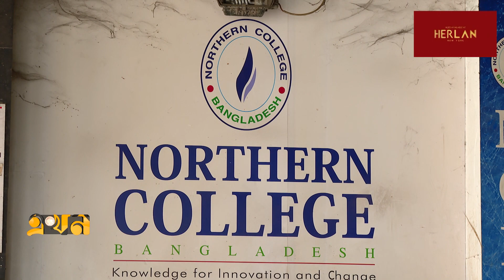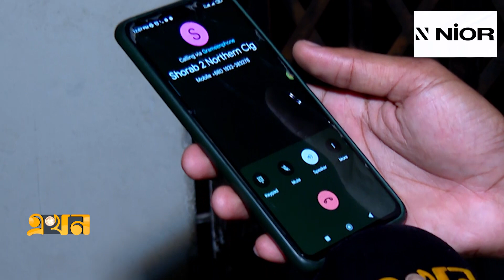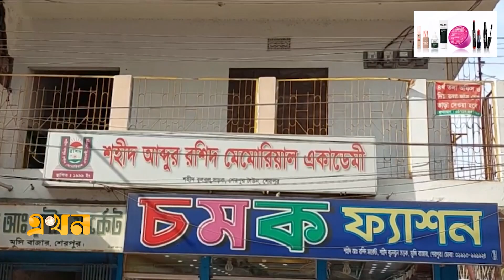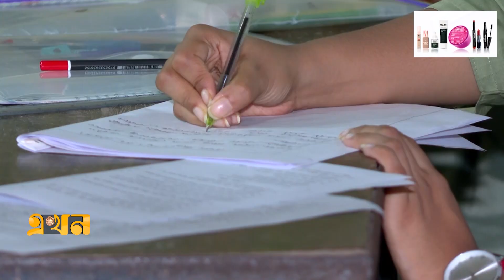সক্ষমতা না থাকলেও কেন পাচ্ছে শিক্ষাবোর্ডের রেজিস্ট্রেশন? | Education News | HSC Result 2023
সক্ষমতা না থাকলেও বিভিন্ন প্রতিষ্ঠান পেয়ে যাচ্ছে শিক্ষাবোর্ডের রেজিস্ট্রেশন ও পাঠদানের অনুমতি। অথচ পাবলিক পরীক্ষায় এদের পাসের হার শূন্য। সারাদেশে এবার এমন ৪২ প্রতিষ্ঠান থেকে এইচএসসিতে কেউ পাস করেনি।

Our Office Address:
EKHON TV
City Park Lane
19, Hatkhola Road, Wari
Dhaka-1203
Bangladesh